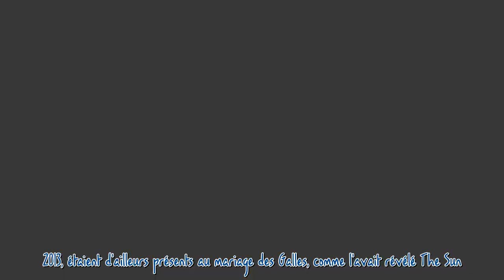Kate Middleton : que devient Rupert Finch, son petit ami avant William ?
Si aujourd'hui Kate Middleton et William filent le parfait amour, fut un temps où la jeune femme et le prince n'étaient que de simples amis. Lors de leur rencontre en 2001 mise en scène dans la série The Crown, saison 6, disponible sur Netflix, la jeune femme n'avait en effet d'yeux que pour son compagnon de l'époque, Rupert Finch. Qu'est devenu ce séduisant avocat ?    Alors que l'ultime saison de la série The Crown, saison 6, est disponible sur Netflix, il est notamment question de la rencont...